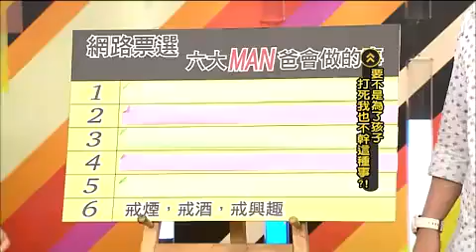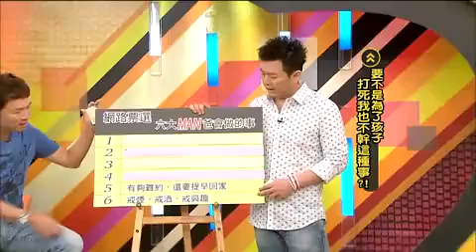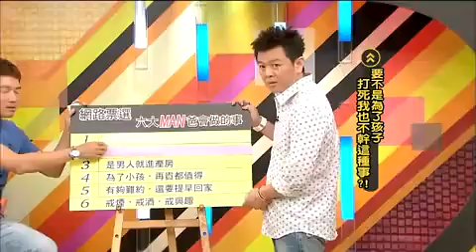國光幫幫忙 要不是為了孩子 打死我也不干這種事？（精華集錦）